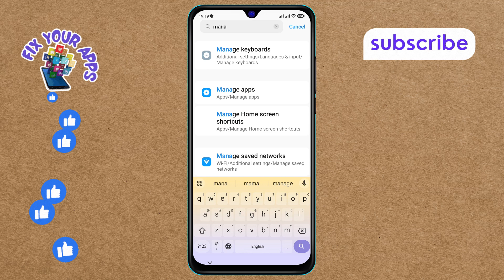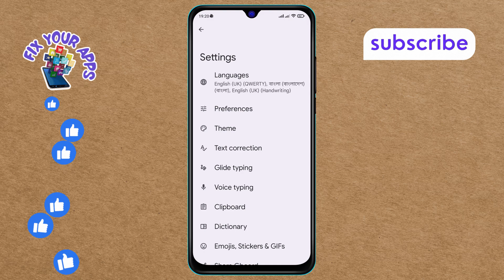How to Turn Off the Handwriting Keyboard on Android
Learn how to disable the handwriting input feature on your Android device's keyboard with this quick tutorial. Handwriting keyboard can be useful, but if you prefer typing, turning it off can streamline your typing experience. Follow our steps to adjust your keyboard settings and turn off handwriting input effortlessly on your Android device.

- Disable handwriting keyboard Android
- Turn off handwriting input Android
- Remove handwriting feature Android keyboard
- Android keyboard settings turn off handwriting
- Stop handwriting recognition on Android